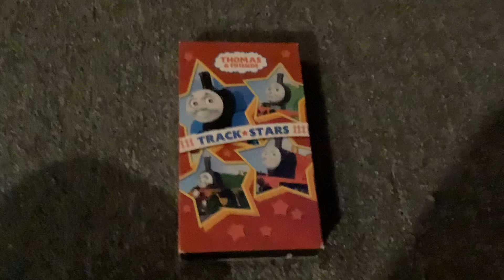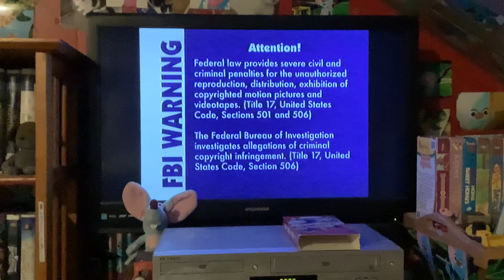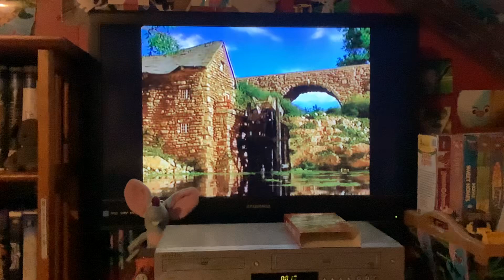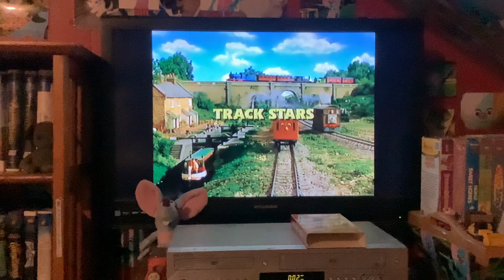Opening To Thomas And Friends: Track Stars 2006 VHS